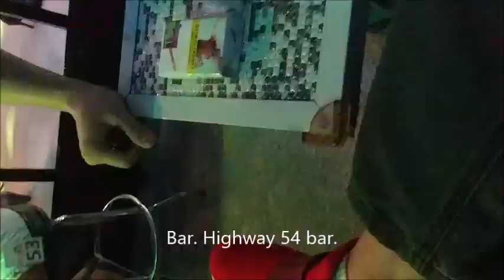cos play bar in walking street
cos play bar near candy bar in Angeles,
Mistake caption. here is cos play bar not highway 54 bar